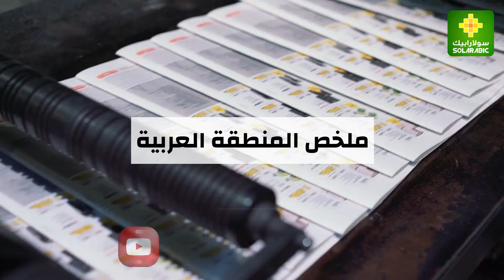نشرة اخبار الطاقة المتجددة من سولارابيك | يوم السبت 15 أكتوبر 2022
نشرة اخبار الطاقة المتجددة من سولارابيك للأسبوع المنتهي يوم السبت 15 أكتوبر 𝟮𝟬𝟮𝟮
نتعرف فيها على أبرز وأهم أخبار_الطاقة_المتجددة خلال الأسبوع الفائت..